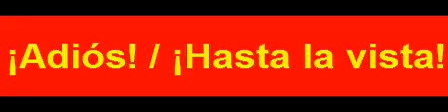S 00351 إلى اللقاء